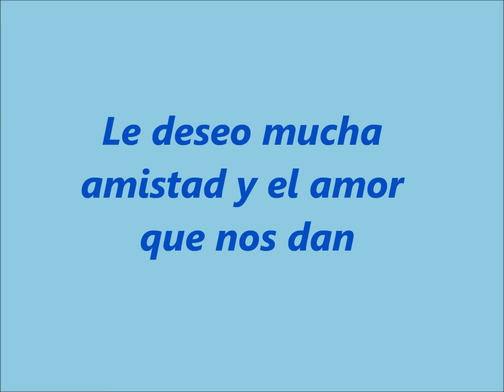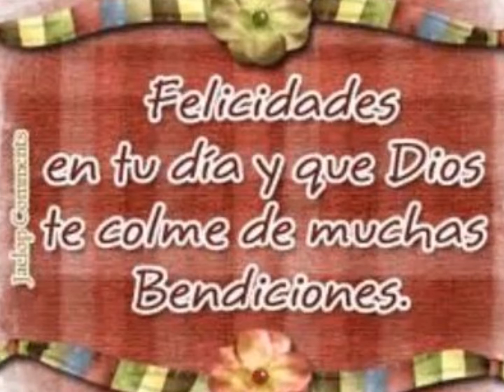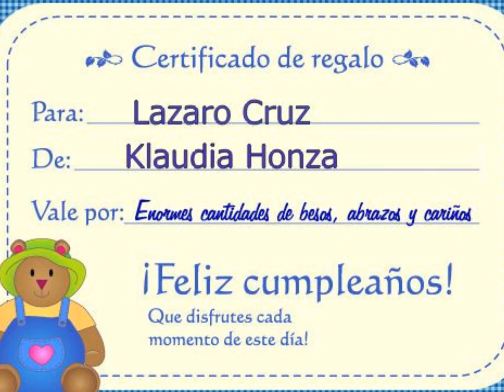Feliz cumpleaños Lazarin! ♥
Esto video es con special dedicacion para mi querido amigo,mejor Publi Relation y persona mas buena.Feliz cumpleaños mi Lazarin.Te quiero amigo ♥